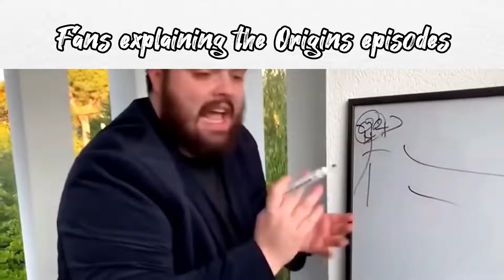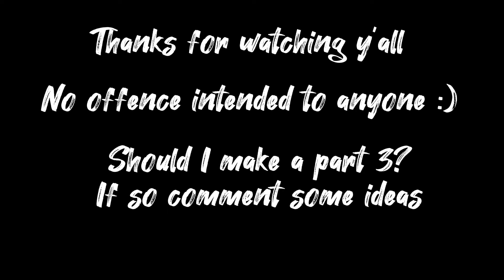BoyWithUke Slander Episode 2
More BoyWithUke slander
BoyWithUke slander
BoyWithUke CapCut
BoyWithUke edit
BoyWithUke memes
BoyWithUke controversy
BoyWithUke leaked
BoyWithUke unreleased
BoyWithUke TikTok
Boywithuke instagram